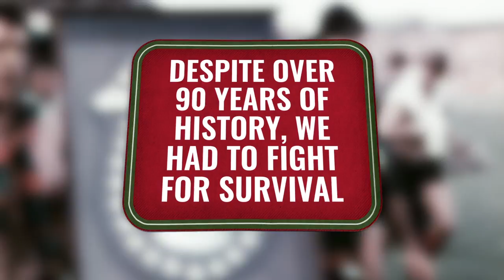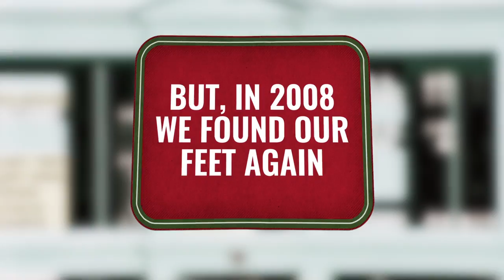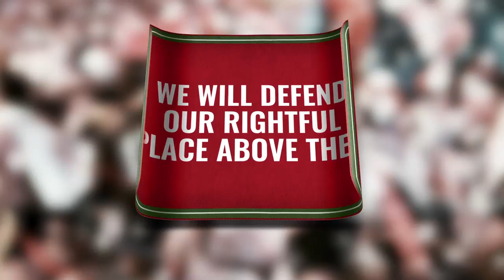The Book of Feuds: New Zealand Warriors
Watch the story of the rivalry between one of the NRL's oldest and newest clubs.